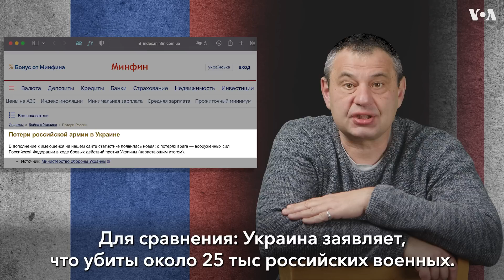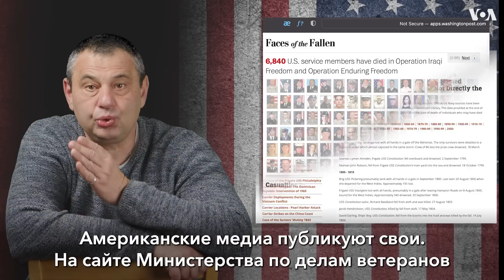Груз «похоронок»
Как в России и в США сообщают о потерях среди военнослужащих?